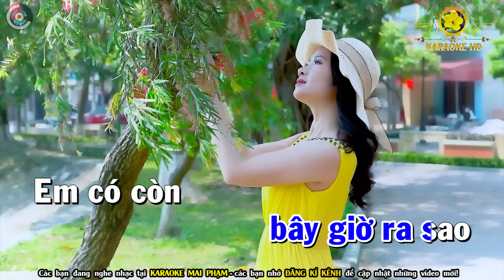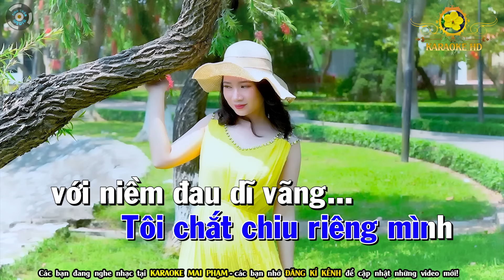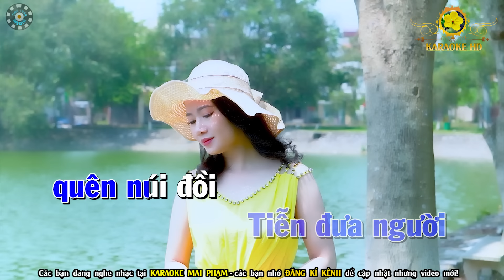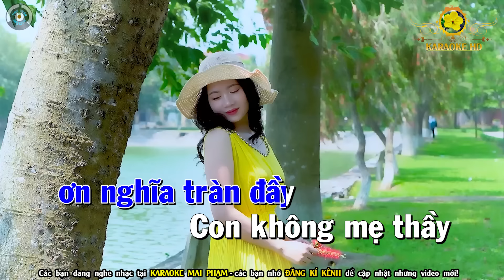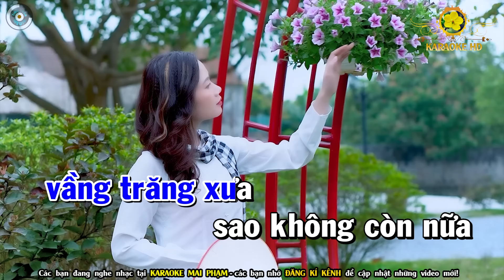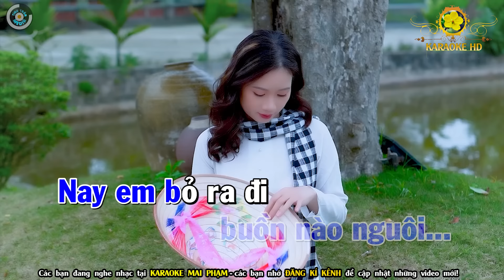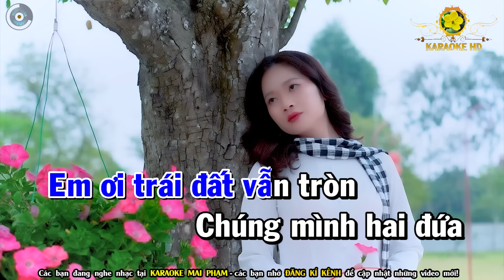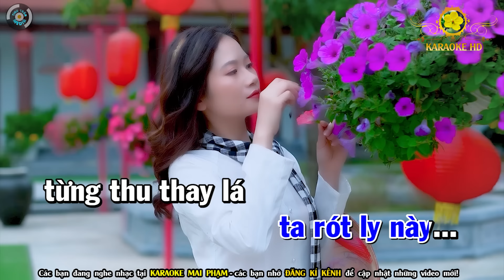🔴Trộm Nhìn Nhau🌟Tuổi Nàng 15🌟Thành Phố Buồn🌟Karaoke Nhạc Sống Tone Nam - Karaoke Mai Phạm